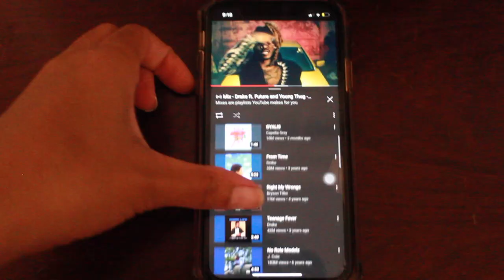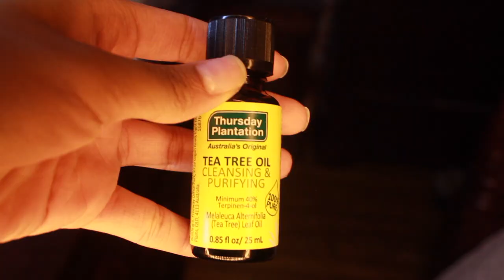How I Cleared My Acne ( Photos Included) (NO MEDICATIONS) | Very Affordable & Simple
How I Cleared My Acne (NO MEDICATIONS) | Very Affordable & Simple

This is my skin care journey and skincare routine
* No accutane
*naturally done for the most part

Products used:
Dr Bronners Tea Tree soap
Thursdays Plantation tea tree oil
Cera Ve Eye Repair Cream
Cera Ve PM Facial Moisturizing lotion

Run up the Intro & Outro song 🎶: Nf Zay- Tex